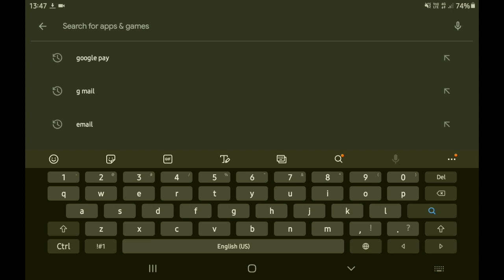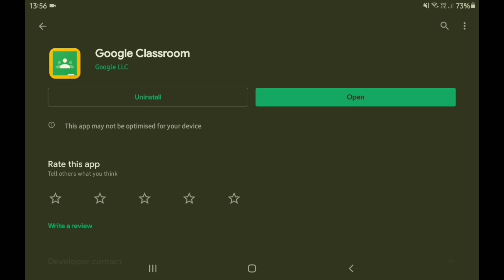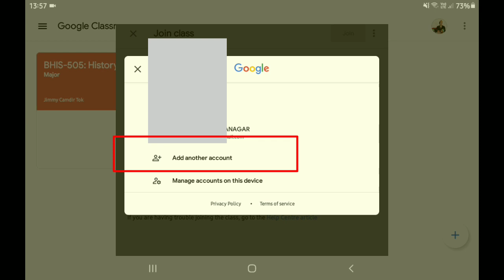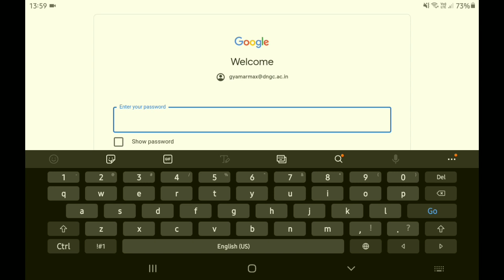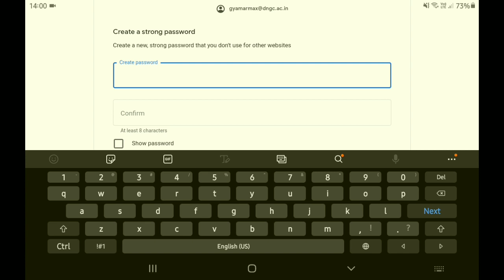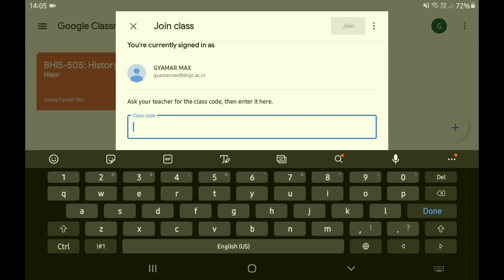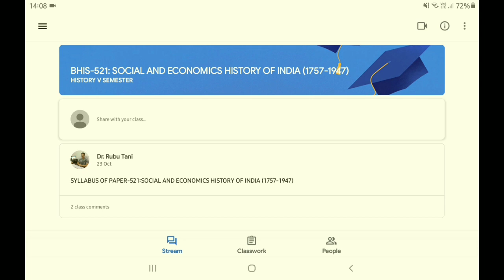How to Join Google classroom by using Provided Email ID from College in Hindi 2020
About this Video:
About this Channel:
Hello guys,
And here i uploaded a different types of videos like Technical Videos, Awareness Videos, Cultural Videos, Motivational Videos, Messages and many more.